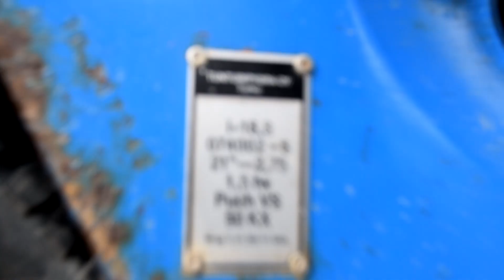Allrightin Avausmiitti 23.4.2016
Oli hyvä miitti! Ainoa juttu mikä ketutti oli kun ei päässyt pärrällä miittiin :/